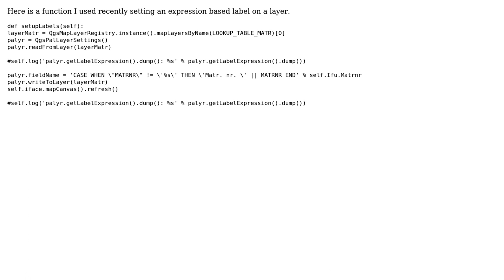GIS: Labelling using PyQGIS?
With thanks & praise to God, and with thanks to the many people who have made this project possible! | Content (except music & images) licensed under CC BY-SA | Music | Images & others | With thanks to user PolyGeo user Pat user Jakob and the Stack Exchange Network Trademarks are property of their respective owners. You are responsible for your own actions.